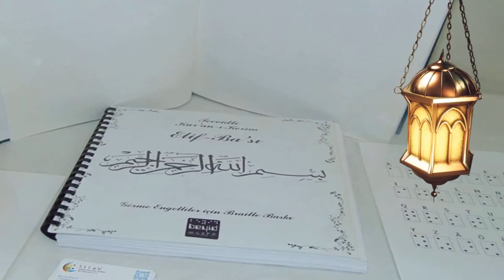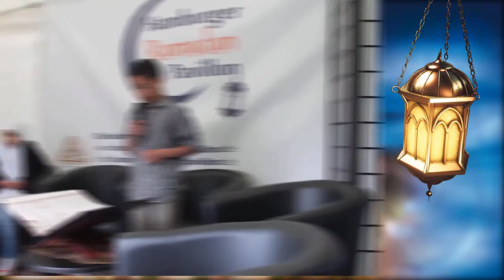Hamburger Ramadan Pavillon 2016 (Rückblick 2015)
Zum vierten Mal findet auf dem Spadenteich (nähe dem Hamburger Hauptbahnhof) das Hamburger Ramadan Pavillon statt.
Dieses Dialogprojekt richtet an Nicht-Muslime und dient dem Austausch zwischen der deutschen Mehrheitsgesellschaft und den Muslimen.
Seien Sie herzlich Willkommen am 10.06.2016 bis zum 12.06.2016 uns zu besuchen und vielen über den Ramadan und den Islam zu erfahren.